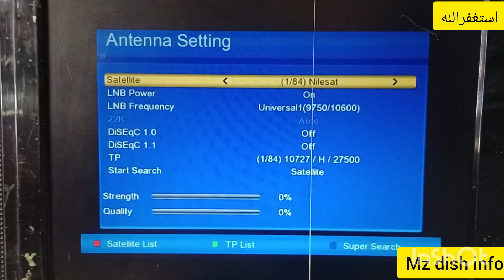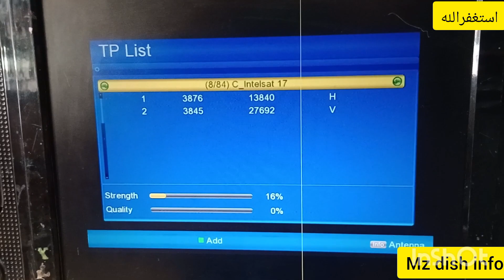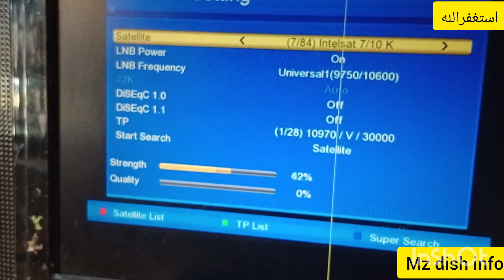gx6605s Hw 203 HD receiver signal problem solved | how to solve signal problem in dish receiver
gx6605s Hd receiver signal problem solved
how to solved signal problem in dish receiver
how to change signal ic 5815 gx6605 board
dish receiver signal problem solution
f1f2 china receiver repairing
replace ic5815m
gx6605s Hw203 series signal problems
signal ic problem in gx6605s receiver